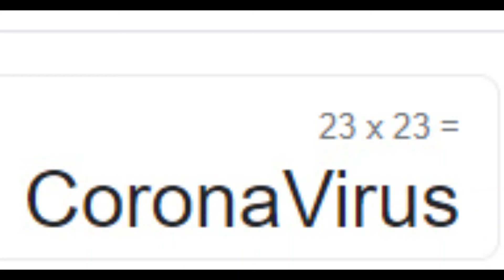True Or False #2!